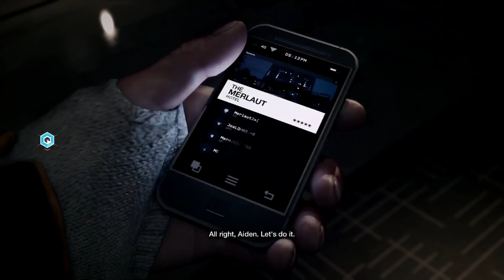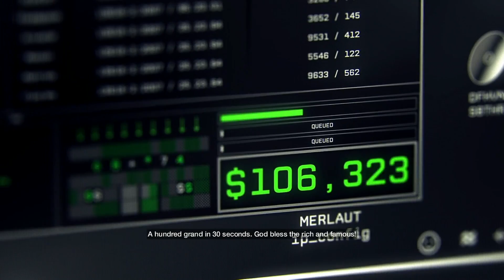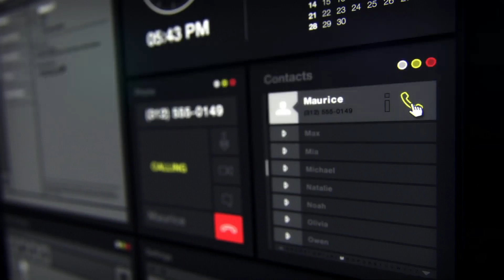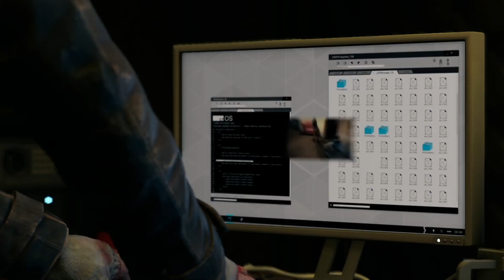Let's Play! Watch Dogs Part 1 (PS4)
Welcome to our new series for the channel! Personally I really enjoyed this game when it dropped in 2014. Here we get a chance to meet our "hero" Aiden Pierce and get a feel for gameplay!